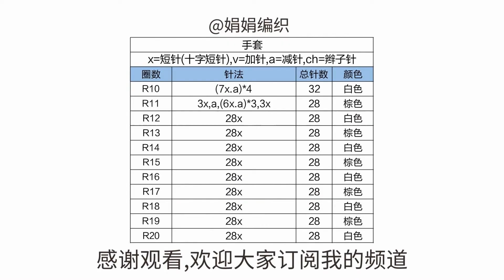娟娟编织 软软的暖暖的夹色手套第二集Step by step .DIY Tutorial crochet a soft and warm gloves bag part 2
娟娟编织 软软的暖暖的夹色手套第一集Step by step .DIY Tutorial  crochet a soft and warm gloves bag part 2